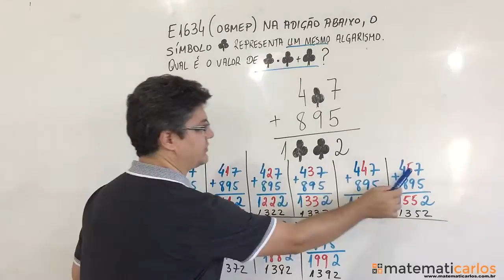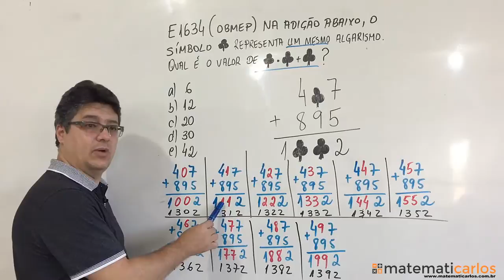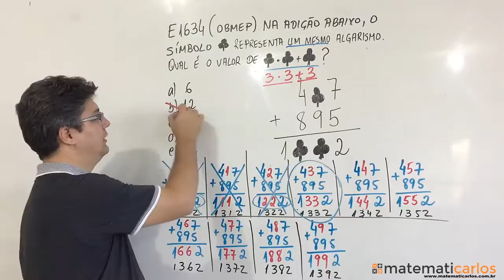🤯VÍDEO 1️⃣2️⃣Questão da OBMEP (Olimpíada Brasileira de Matemática) 2010 - Nível 1 - 1ª fase - E1634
(OBMEP) Na adição abaixo, o símbolo @ representa um mesmo algarismo.
Qual é o valor de ♣ x ♣ + ♣